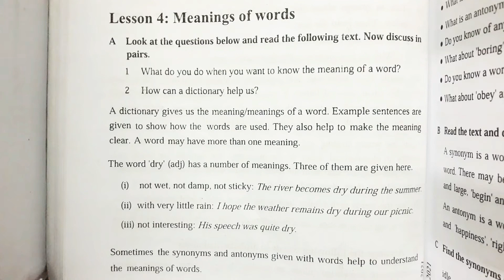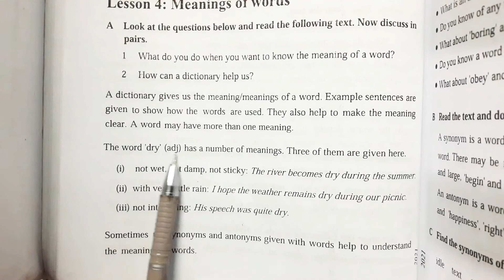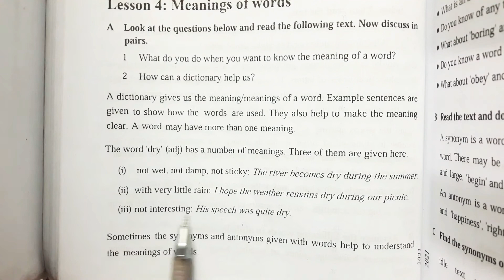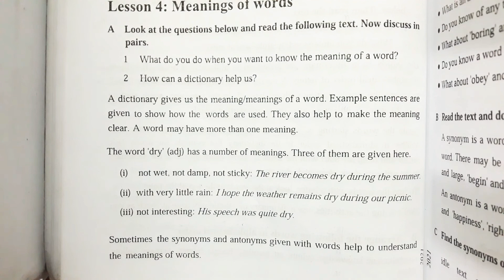English 1st Paper;Class-8;Unit-4 Lesson-4"Meaning of words"